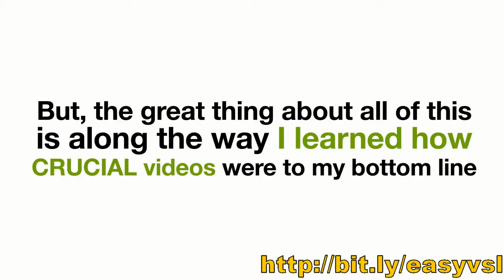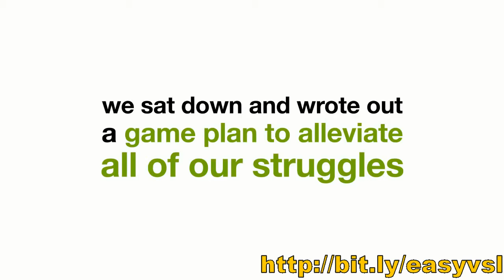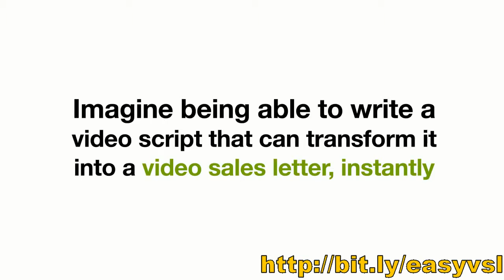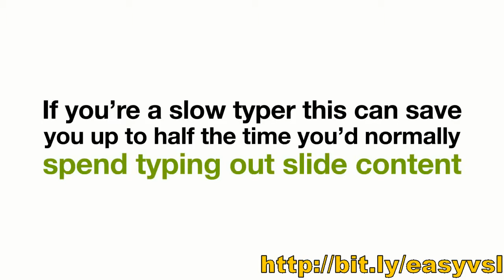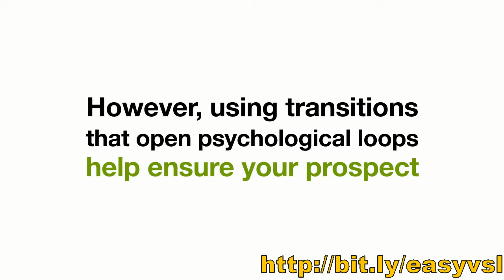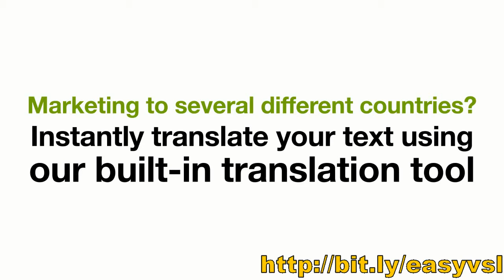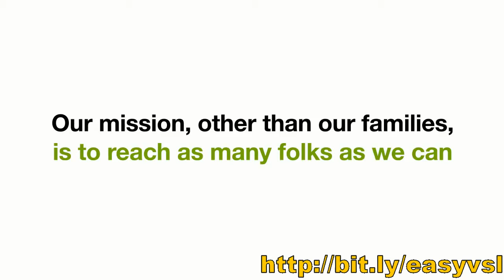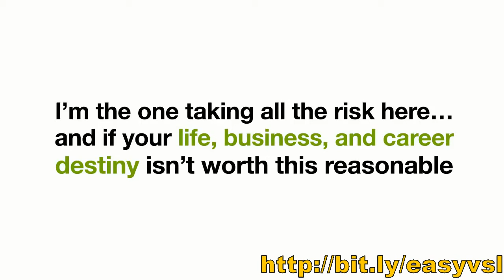EasyVSL Review - Get EasyVSL Here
-- CLICK HERE for EasyVSL review and get EasyVSL right now!

Video Sales Letters are PROVEN to Double or even TRIPLE conversion-rates instantly!

EasyVSL is the fastest and easiest way to transform your sales message, using a simple point and click interface to create professional looking VSLs in the least amount of time possible.

EasyVSL is:

- Faster than PowerPoint. 95% FASTER than Messing with Powerpoint
- Easier than video editing.
- And more affordable than virtually anything else on the market. Imagine being able to write a video script that can transform it into a video sales letter, instantly.

Imagine knowing you can create a video in under 10 minutes when most people in your niche take days or even weeks to produce theirs.

Imagine being able to leverage a 2 to 3x increase in your conversion rates – what that would do for your business?

You are taking No Risks when you invest in EasyVSL today.

easyvsl
easyvsl review
easyvsl reviews
easyvsl scam
easyvsl bonus
easyvsl free
easyvsl blackhat
download easyvsl
get easyvsl